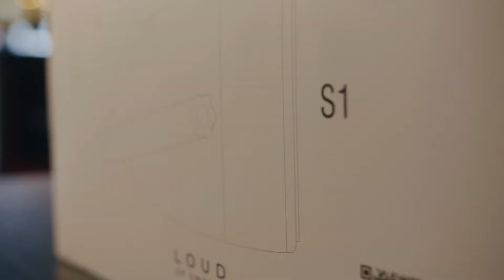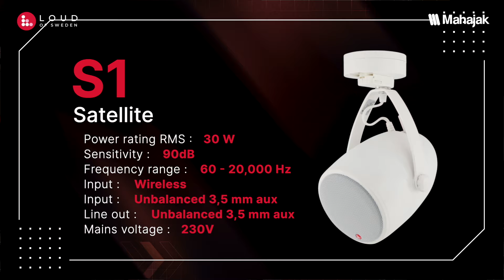รีวิว Loud Of Sweden ลำโพงไร้สาย ฟังสบาย ปรับเปลี่ยนงานตามสถานการณ์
ลำโพงไร้สาย Loud Of Sweden เป็นลำโพงสัญชาติสวีเดน ที่ใช้งานง่ายเพียงแค่เชื่อมต่อผ่าน Bluetooth Receiver การติดตั้งก็แสนจะง่ายดาย เหมาะกับสถานที่ที่ไม่ต้องการความยุ่งยาก และมีผลกระทบต่อโครงสร้างเดิม เพราะมีการติดตั้งแบบ Plug & Play นำไปยึดกับรางไฟ Spotlight Track ได้เลย และ Loud Of Sweden ก็มี Bracket ขายึดลำโพงที่ติดตั้งได้ตามจุดที่เราต้องการได้เลย

เพราะความง่าย และสะดวกแบบนี้ ลำโพงไร้สาย Loud Of Sweden จึงเหมาะกับร้านอาหาร สำนักงาน ห้างสรรพสินค้า โรงแรม โรงพยาบาล และอีกมากมาย

🏣เชิญเลือกชมสินค้าเพื่อมืออาชีพได้ที่โชว์รูมของเรา